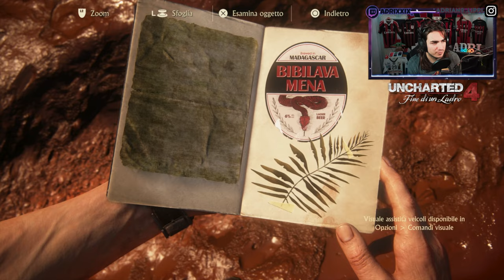🇮🇹 UNCHARTED 4: FINE DI UN LADRO PS5 4K CAPITOLO #10 - LE DODICI TORRI - GAMEPLAY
IL MIO SETUP:
CONSOLE: SONY PS5
MICROFONO: AKG C414 XLII
CAMERA: ELGATO FACECAM PRO
SCHEDA AUDIO: FOCUSRITE SCARLETT 18i8 3rd GEN
SCHEDA DI ACQUISIZIONE: ELGATO GAME CAPTURE 4K X
PC: ACER NITRO 5
SCHEDA VIDEO: NVIDIA GEFORCE GTX
PROCESSORE: INTEL CORE i7 (10th GEN)